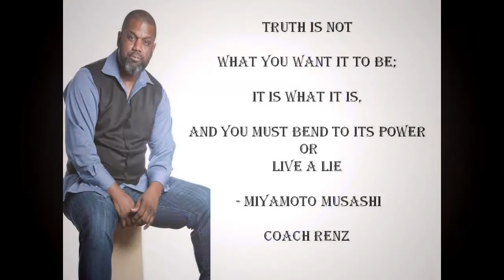Baby Steps in Understanding and Opening your Chakras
$larenzoreid